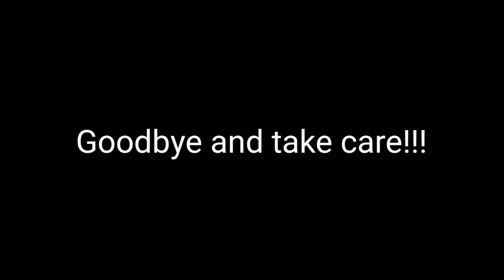Frisbee Trick Shots |Ft. Lava Dip Yt and TigFinger